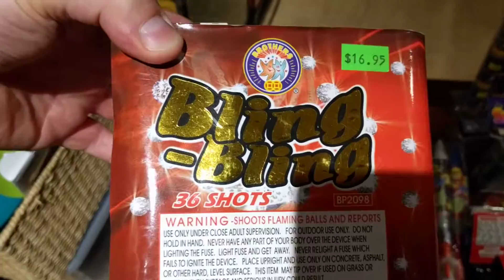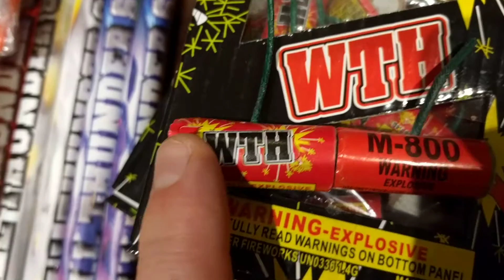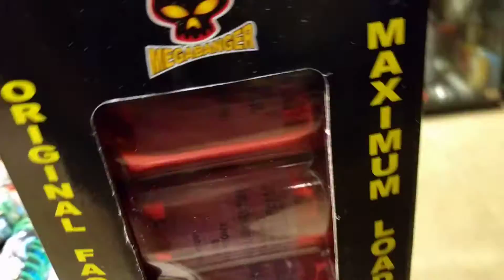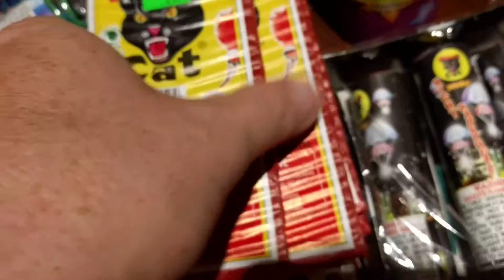Late summer firework pick-up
Picked up a lot of stuff from my trip down south in late August.